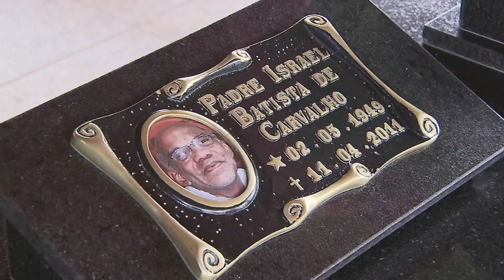Transferência Padre Antônio